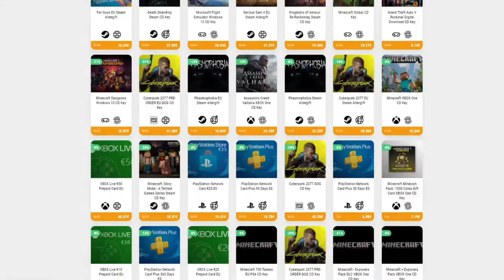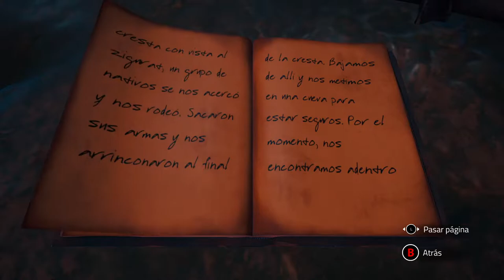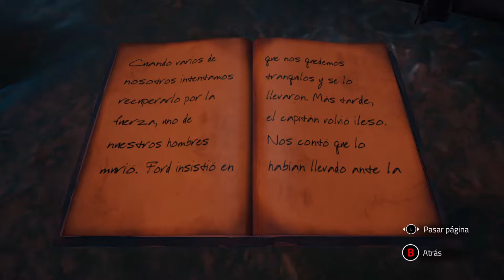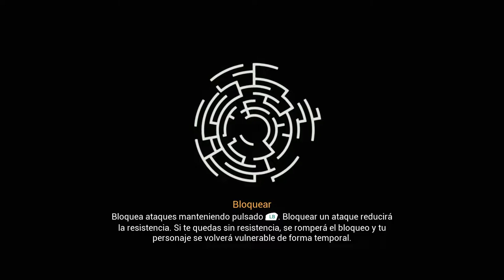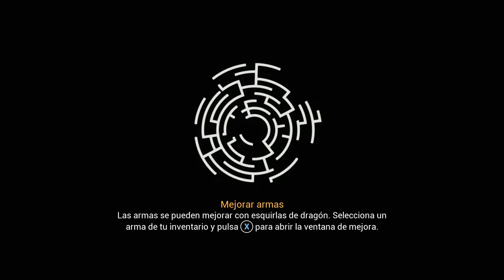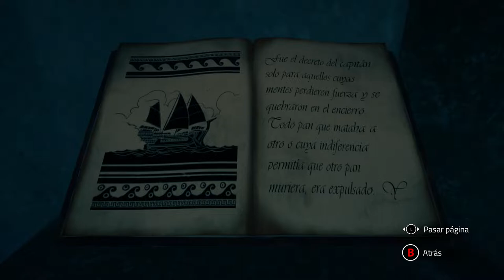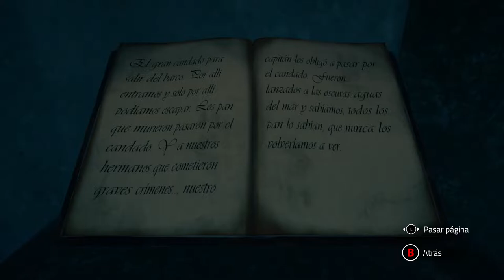BOSS: VIUDA ROJA • Chronos: Before the Ashes - Episodio 04